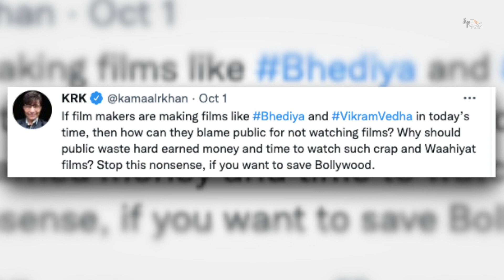Bhedia हुई Disaster साबित | BHEDIYA | Varun Dhawan | Kriti Sanon | Amar Kaushik | Bollygrad films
BHEDIYA = हुई Disaster साबित

Recent news : अब Varun Dhawan की ‘भेड़िया’ को एक्टर ने बताया बड़ा डिजास्टर, कहा - ‘बॉलीवुड को बचाना...’

Key Questions-
0:00 Intro
0:47 kya Film Bhediya Ka Teaser Release kiya gaya ?
1:10 kaisa laga logo Teaser ?
1:44 kya logo ko Trailer ka Intezaar hai ?

हाल में वरुण धवन (Varun Dhawan) की अपकमिंग फिल्म 'भेड़िया' (Bhediya) का टीजर जारी हुआ था, जिसको काफी पसंद भी किया गया था, लेकिन हाल में एक बॉलीवुड एक्टर ने फिल्म को रिलीज से पहले ही डिजास्टर बता दिया है।

बीते दिन 30 सितंबर को जहां एक तरह ऋतिक रोशन (Hrithik Roshan) की फिल्म 'विक्रम वेधा' की बॉक्स ऑफिस पर धमाकेदार ऑपनिंग हुई तो दूसरे तरफ बॉलीवुड एक्टर वरुण धवन (Varun Dhawan) की मोस्ट अवेटेड हॉरर-कॉमेडी अपकमिंग फिल्म 'भेड़िया' (Bhediya) का दमदार टीजर जारी किया गया, जिसने लोगों का दिन बना दिया। इससे पहले एक्टर द्वारा ही फिल्म का पोस्टर जारी किया गया था, जिसमें वरुण धवन की आखें एक दम लाल नजर आ रही थीं। पोस्टर को खूब पसंद किया गया था। साथ ही टीजर आने के बाद फैंस अब फिल्म के ट्रेलर के रिलीज होने वा इंतजार कर रहे हैं, जो इसी महीने 9 अक्टूब को रिलीज किया जाएगा।

इसी बीच एक्टर और खुद को फिल्म समीक्षक कहने वाले कमाल आर खान यानी केआरके (KRK) इस फिल्म को लेकर भी एक बड़ा बयान दिया है। हाल में केआरके ने फिल्म की समीक्षा करने से किनारा कर लिया था, लेकिन उन्होंने हाल में वरुण धवन की फिल्म 'भेड़िया' को लेकर एक ट्वीट किया है, जो तेजी से वायरल हो रहा है। केआरके ने इस फिल्म को भी डिजास्टर बताया है।

केआरके ने अपने ट्वीट में लिखा 'कल मैंने भेड़िया का टीजर देखा। बाई गॉड की कसम, देखकर चक्कर आ गया। इसने मुझे 80s-90s की रामसे की फिल्म्स की याद दिला दी। बधाई वरुण भैय्या'। इसके बाद उन्होंने एक और ट्वीट किया, जिसमें उन्होेंने लिखा कि 'अगर आज के वक्त में निर्माता भेड़िया और विक्रम वेधा जैसी फिल्में बना रहे हैं तो वो जनता को फिल्म नहीं देखने का दोष कैसे दे सकते हैं?'

केआरके ने ट्वीट में आगे लिखा कि ' जनता इस तरह की बकवास और वाहियात फिल्में देखने के लिए मेहनत की कमाई और समय क्यों बर्बाद करे? बॉलीवुड को बचाना है तो ये बकवास बंद करो'। उनके ये दोनों ट्वीट तेजी से वायरल हो रहे हैं। साथ ही उनके इन ट्वीट पर लोग अपने-अपने रिएक्शन भी दे रहे हैं, जिसमें ज्यादातर लोग उनको ट्रोल ही कर रहे हैं।

इतना ही नहीं केआरके ने ऋतिक के लिए एक और ट्वीट करते हुए लिखा 'आज पूरे भारत भारत में विक्रम वेधा के 90 फीसदी मॉर्निंग शो रद्द कर दिए गए हैं। पहले दिन की तुलना में दोपहर के शोज 50 फीसदी खाली हैं। यह फिल्म 2 दिन में ही डिजास्टर बन गई है। फिल्म की लैंडिंग कॉस्ट 250 करोड़ है। बहुत-बहुत बधाई ऋतिक रोशन भाई जान'।

Anchor & Script: Ankit Pandey

Thumbnail  = Bhedia हुई disaster साबित